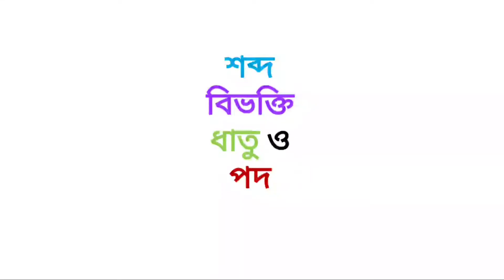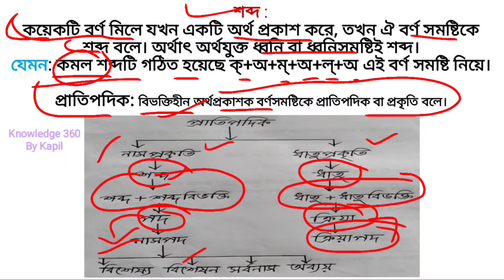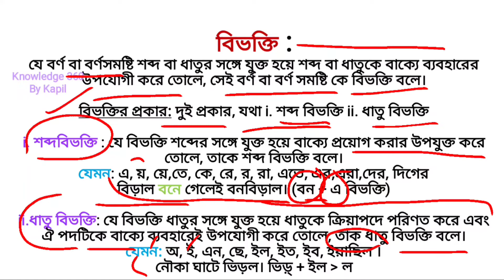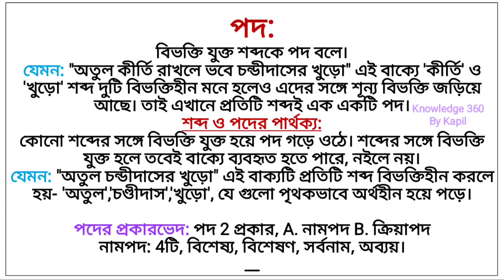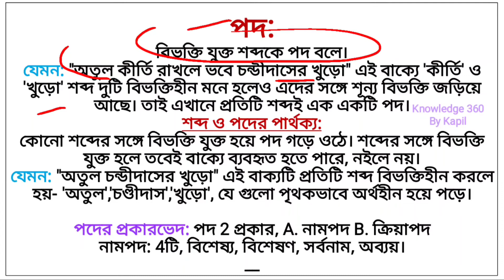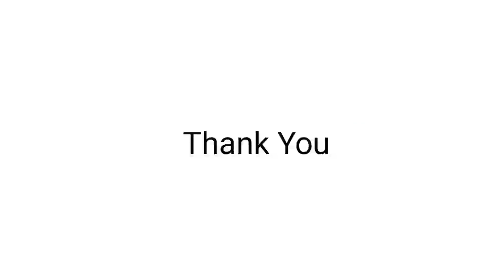শব্দ, বিভক্তি, ধাতু ও পদ | Shabdo, Bivokti, Dhatu o Pod | প্রাথমিক TET | Upper TET | CTET